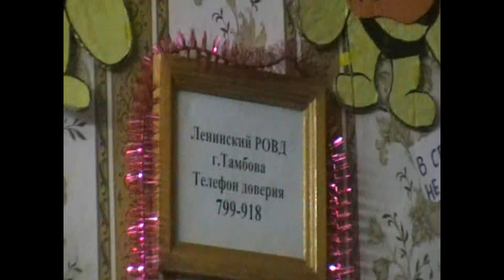Красный Смех. Квартирник, часть 1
01:00 Мне не больно
04:58 Приходи на меня посмотреть
07:50 Песенка уходящего
10:39 Город
14:18 Мальчик девочку искал
17:38 Грустная
21:03 Девку-смерть
24:07 Утопическая номер два

Тамбов_08/02/2009